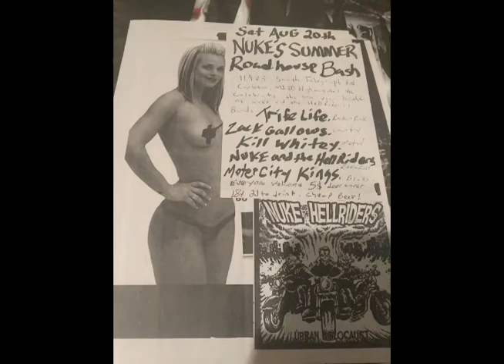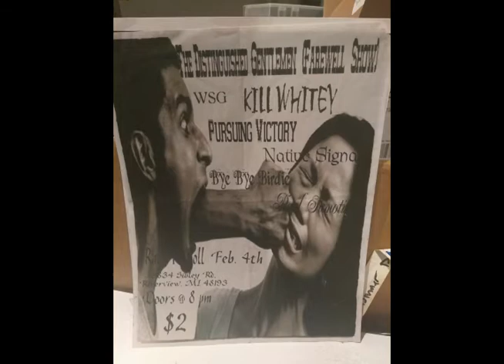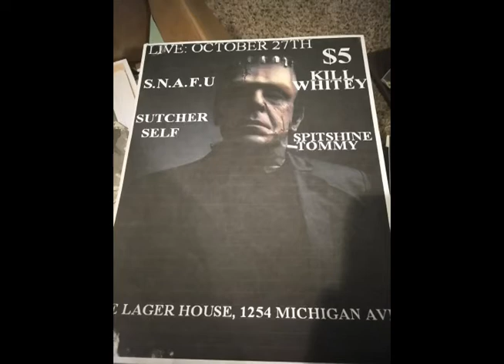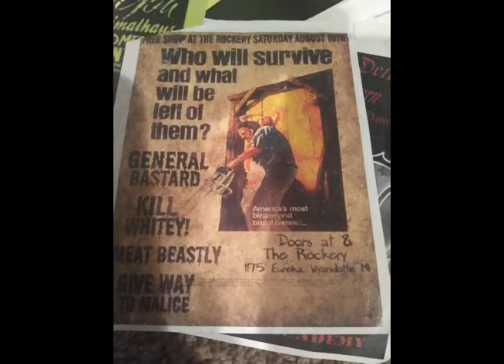Kill Whitey (Detroit Metal) 2011-2015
Kill Whitey was
Vocals: Mike Williams
Guitars: Bill Causey
Bass: Steve Pagnucco
Drums: Ernie
Drums: Travis Yoakum